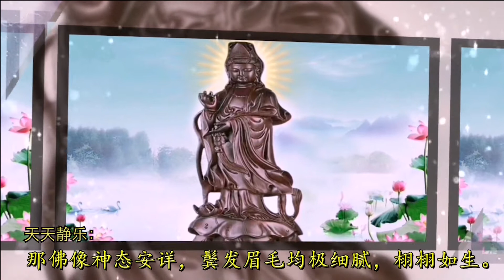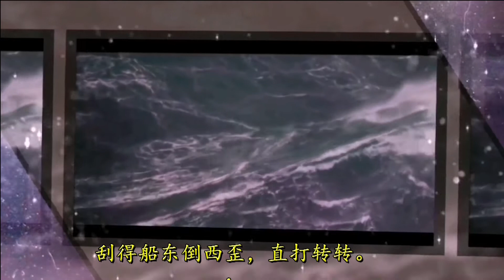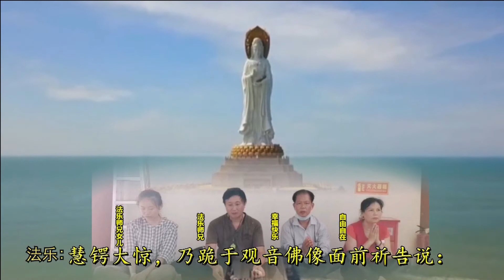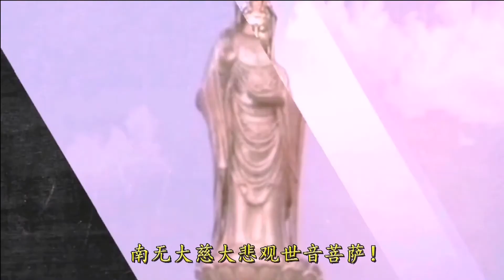故事《不肯去观音》| 佛教文艺表演节目 Buddhism Performance Art | 守月亮上进群2021网络春晚节目 13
QQ群号码 美好世界5群：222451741
微信公众号 守月亮见闻录：shouyueliang333
微信公众号 白话净土圣贤录：shouyueliang2015